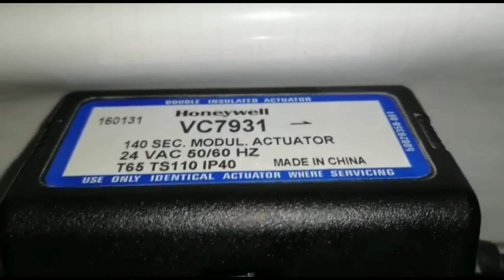honey well 3 way valve internal view